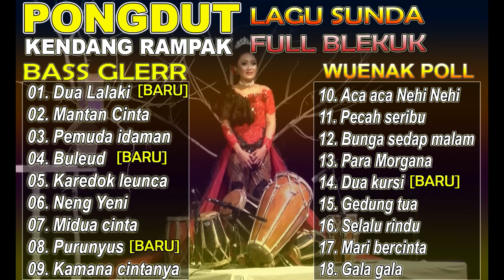Pongdut Kendang Rampak Full Blekuk Bass Pol Glerr Full Album 2022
01. Dua Lalaki
02. Mantan Cinta
03. Pemuda idaman
04. Buleud
05. Karedok leunca
06. Neng Yeni
07. Midua cinta
08. Purunyus
09. Kamana cintanya
10. Aca aca Nehi Nehi
11. Pecah seribu
12. Bunga sedap malam
13. Para Morgana
14. Dua kursi
15. Gedung tua
16. Selalu rindu
17. Mari bercinta
18. Gala gala